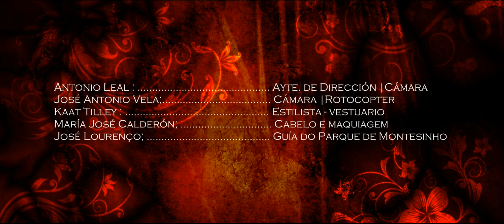Dulce Pontes- "Nevoeiro"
Poema: Fernando Pessoa/
Realização: Jose Bayón/

Dulce Pontes volta a musicar um poema de Fernando Pessoa como fez em 1996 com “O Infante“. Precisamente do livro “Mensagem”, publicado em 1934, extrai “Nevoeiro” poema universal, numa composição com um forte ritmo sincopado onde se unem em crescendo piano, concertina, trio de saxofones e percussão. A voz de Dulce Pontes é mais “dura” do que o habitual para esta inspirada composição que culmina epicamente com o verso “É a hora”.

Este tema fará parte do próximo trabalho discográfico de Dulce Pontes, intitulado de “Peregrinação”, duplo album a ser editado no  mês de Fevereiro.